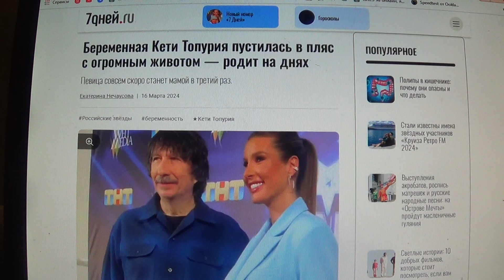Беременная Кети Топурия пустилась в пляс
Мой телеграмм.